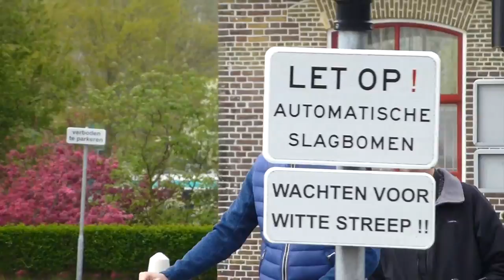Getting The Shot - CruiseReport TV on Tauck MS Inspire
- This short video shows how I had to "jump ship" in order to get a 3-second clip of Tauck's MS Inspire sailing down the river.